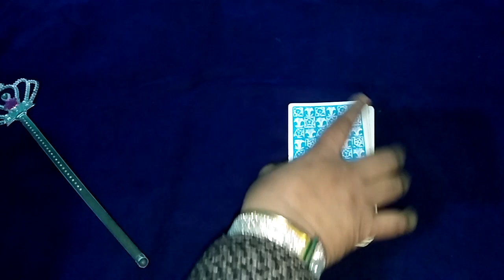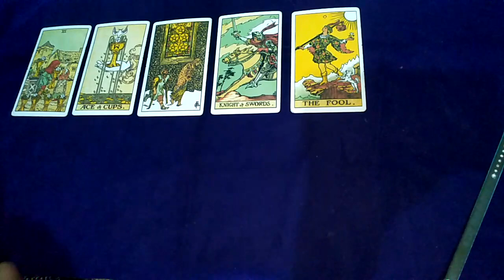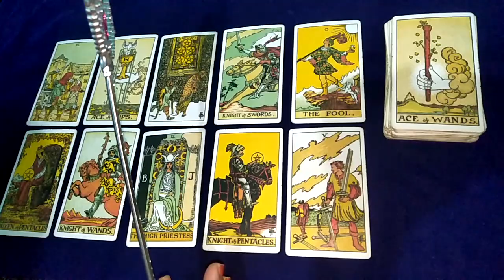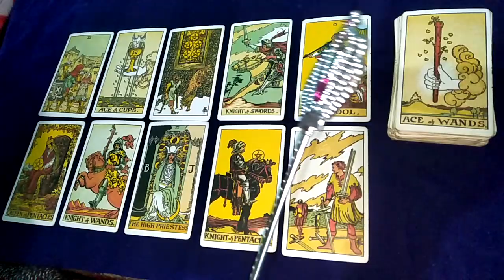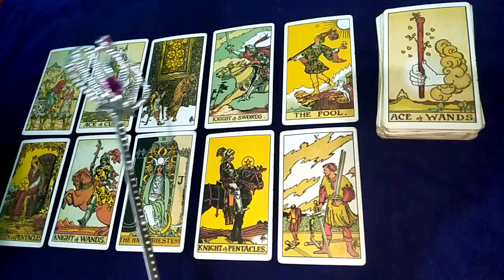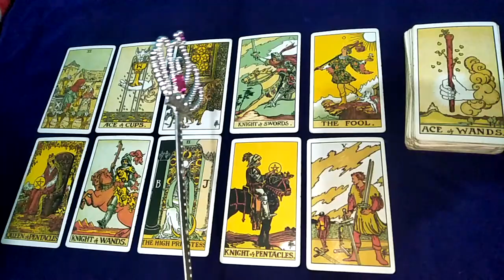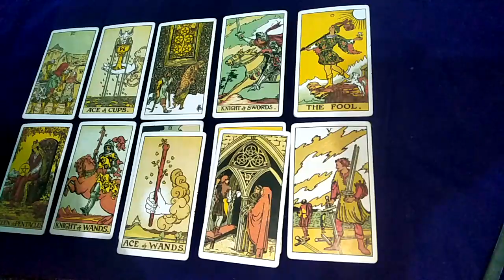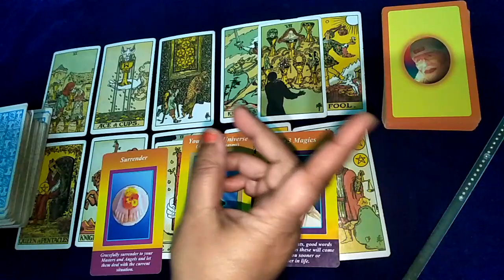💕💖Aakhir voo Kyon chup hai in jai maa taro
आपके व्यक्ति आप से क्या उम्मेद रखते हैं

unakee jindagee mein aapaka kya mahatv hai
what is your importance in their life

aapake parsan aapase kya ummeed rakhate hain what do your people expect from you

क्या वू थर्ड पार्टी को छोडकर वापस आएंगे
जानिए वो क्या इस रिश्ते के लिए सीरियस है

Know if he is serious about this relationship

AAKHIR AAP UNHE BHOOL KYU NAHI PAA RAHE HO?

आखिर चाहते क्या है वो आपसे

क्या थर्ड पार्टी के
सपने पुरे होंगे